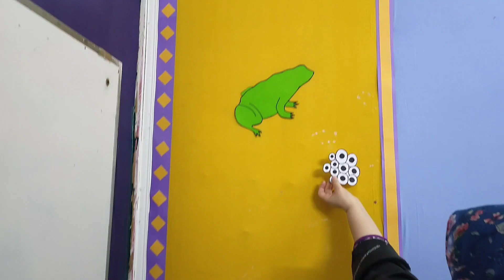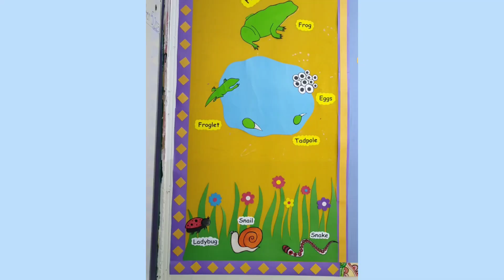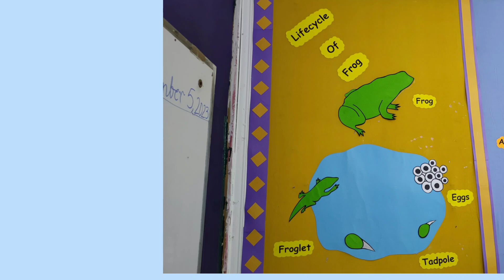life cycle of a frog/ life cycle/ science school board/classroom board decoration ideas.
Hi! 😊
In this video  we will make  a simple yet an attractive board about "Life cycle of a frog".